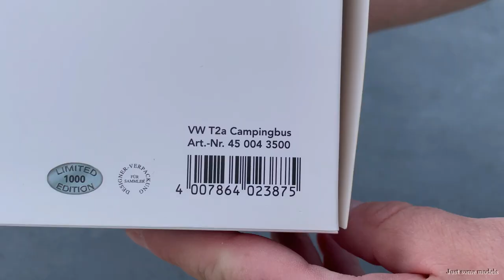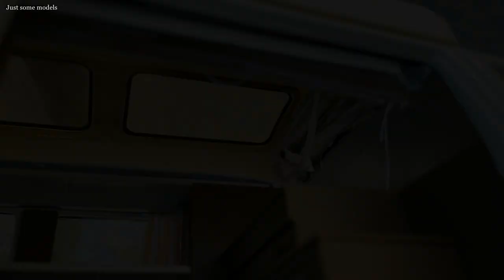1:18 Volkswagen T2a Campingbus 1972, light blue - Schuco [Unboxing]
1/18 Volkswagen T2a Campingbus 1972, light blue/white

Features:
- Steerable front wheels
- Openable bonnet, front doors, sliding door, rear door
- Working pop top

Guest car:
- Renault 5 TL 1973, dark blue metallic - Norev (185134)
- Volkswagen Multivan T6, metallic blue/silver - NZG (9541/20)

It doesn't matter:
unboxing, unbox, review, compare, comparing, diecast, modelcar, miniature, scalemodel, mpv, minibus, camper